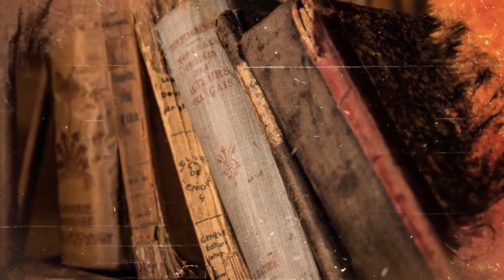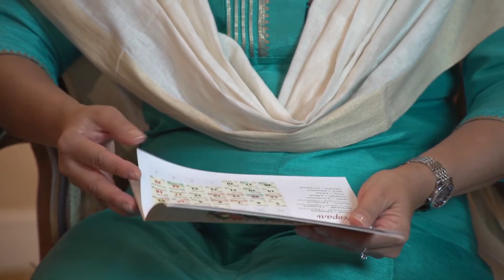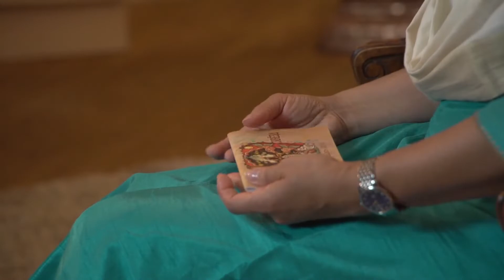Интервью с подлинным Мастером Астрологии Индубалой. Программа Рассвет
АСТРОЛОГИЯ КАК ОНА ЕСТЬ, ПРАВДА И ВЫМЫСЛЫ
В жизни всех землян сейчас проходит важный астрологический этап. Лента наполнена толковыми и не очень советами и рекомендациями. Но что такое астрология, большинство имеет весьма смутные представления. Я предложу вам друзья, беседу с человеком который глубоко разбирается в этих запредельных знаниях и следует тому, о чем говорит. Интервью с подлинным Мастером Астрологии Индубалой. Мы с ней давно знакомы и я не перестаю удивляться глубине и широте ее понимания вопроса.
Мало людей, которых я так назову Мастером. В основном то, что приходится наблюдать, так это какой-то эзотерический цирк, пародия для развода на деньги, а не совершенную науку. Есть достойные знатоки, но их совсем немного.
Что такое астрология, зачем эти архаичные знания в мире технологий, чем они полезны современному человеку? Всех этих вопросов мы коснемся в этой беседе.
Темы также затронутые:
- Мастера и шарлатаны
- Джйотиш - это в переводе свет.
- О важности качеств личности астролога
- Абсолют - Источник Истины из которой исходят все знания
- Астрологическая карта - код нашей кармы
- Реинкарнация, реальная очевидность
- Астрология учит правильному взгляду на мир
- Мы выбираем сами свои эмоции и реакцию на события.
- Астрология помогает человеку понять и принять свою судьбу
- Правду говорить легко и приятно
И много, много других важных истин. Это интервью, как медитация с погруженным в тему человеком. Чем дальше, тем глубже и интересней.
РЕКОМЕНДУЮ!
Олег Торгало